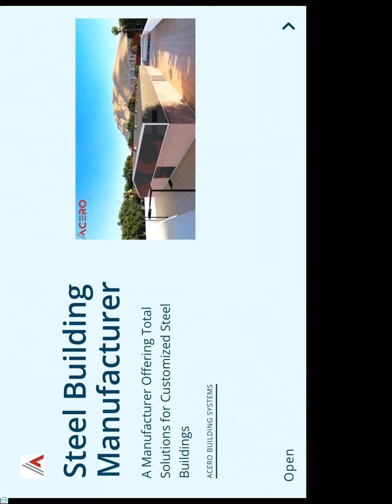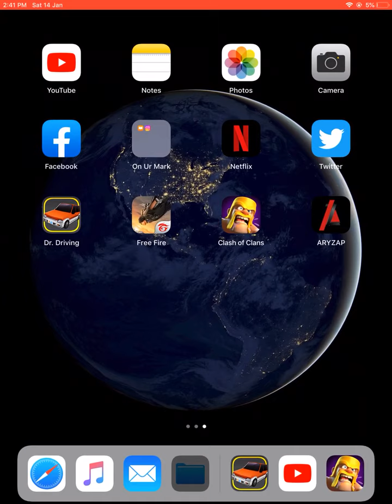playing 4 games |telling about shorts montization